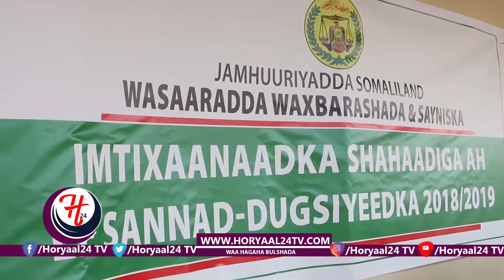MADAXWAYNE BIIXI OO DAAHFUREY IMTIXAANKA SHAHAADIGA EE SOMALILAND